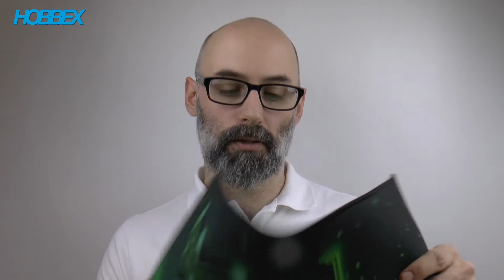Hobbex Gaming - Razer, Corsair - tangentbord, headsets, möss och musmattor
Här presenterar vi några av de hetaste produkterna från Razer och Corsair i vårt nya gaming-sortiment. Vi pratar mekaniska tangentbord, headsets, möss och musmattor.